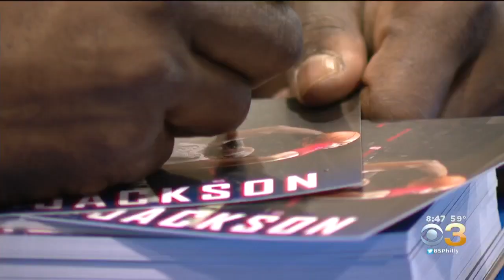Children Hang Out With Sixers' Legends At Thomas Jefferson University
The Sixers organization offers the fun day to stay conntected with the community.